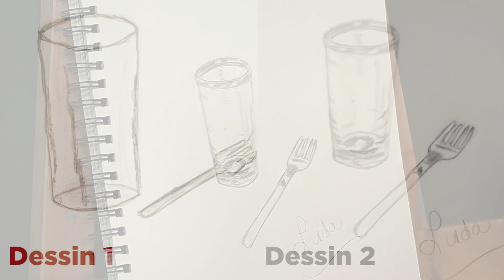Dessin d'observation VS dessin de mémoire - Milone Academy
Connaissais vous la différence entre « dessin d’observation et dessin de mémoire » ?
Mon cobaye Linda va réaliser l'expérience de dessiner de mémoire une nature morte puis elle la dessinera en l'observant.
Quelles conclusions pouvons-nous tirer de cette expérience ? On vous dit ça tout de suite !

📚 Télécharger l'ebook "DE TOTAL DÉBUTANT À PEINTRE CONFIRMÉ"

⇒ Découvrez nos autres ebook
Nouveau Ebook **"Les additifs pour la peinture à l'huile et la peinture acrylique"** Téléchargez-le gratuitement